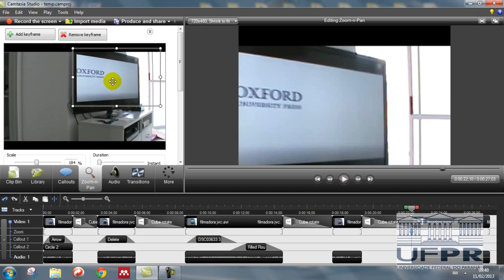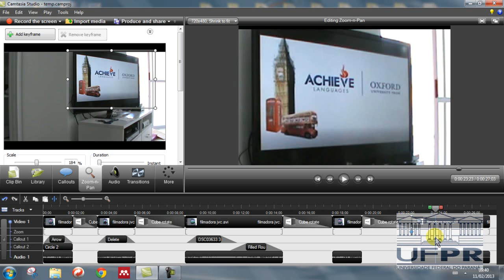Edicao de Video - Camtasia - parte 4 - zoom